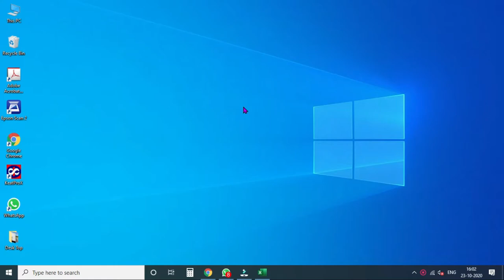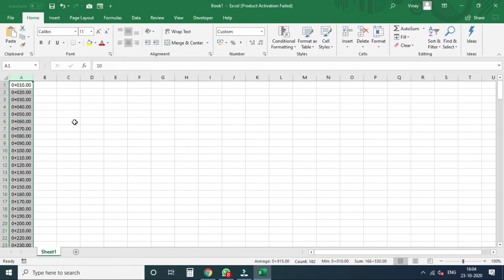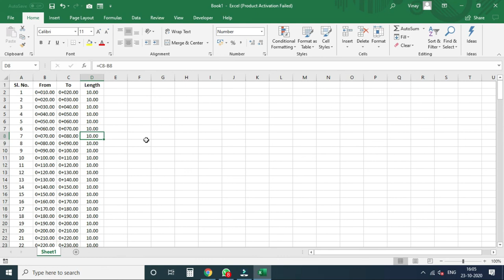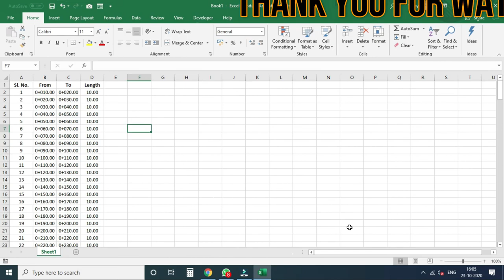How To Type Chainage Number in Highway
1. Typing Chainge Number in Kilometer, Meter & Millimeter.
2. Calculate Length Form Chainge.